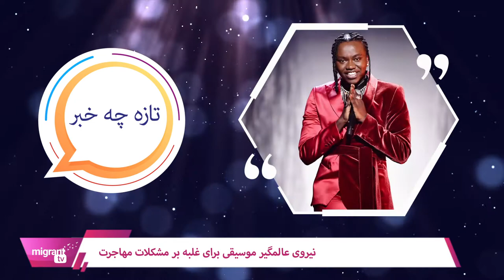تازه چه خبر – بخش یوروویژن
در برنامه این هفته «تازه چه خبر » به داستان زندگی 3 هنرمند که در کار موسیقی و اجرای آن به بالاترین سطوح نائل آمده و به فینال یوروویژن 2021 راه یافتند، می پردازیم.
توسه ، احمد و منیژه علی رغم تمامی مشکلات،  موسیقی و هنر را  هم  بخشی از زندگی خویش قرار دادند.
بیایید همه باهم به نقش موسیقی در بنا نهادن زندگی یک نفر، نگاهی بیندازیم.